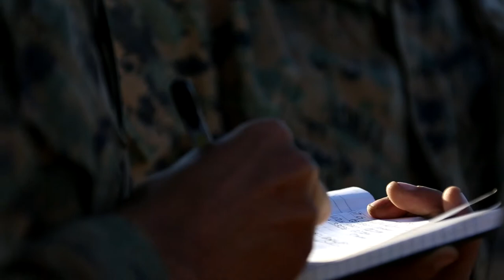Range 800 Opening Rehearsals 3 of 3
CA, UNITED STATES
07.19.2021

U.S. Marines with 2nd Battalion, 5th Marine Regiment, 1st Marine Division, participate in rehearsals for a combined arms assault during the opening of range 800 at Marine Corps Base Camp Pendleton, California, July 19, 2021. Marine Corps Installations West designed Range 800 to allow infantry platoons to conduct combined arms maneuvers at Camp Pendleton. (U.S. Marine Corps video by Sgt. Destiny Dempsey)

Film Credits: Video by Sgt. Destiny Dempsey
1st Marine Division

1/5
1st Marine Division
Marines
1st MARDIV
2nd Battalion 5th Marines
Range 800
R800